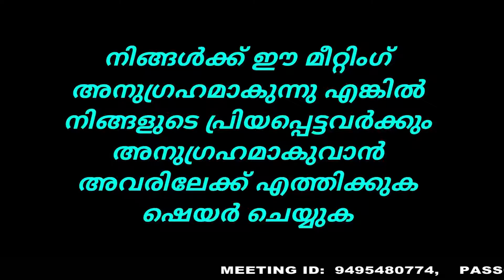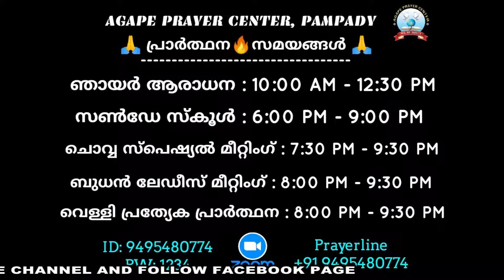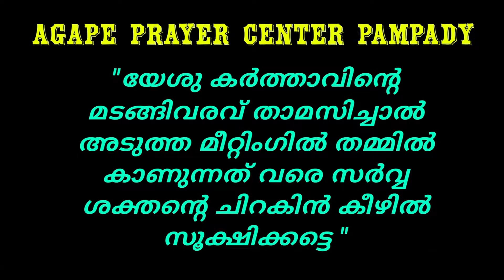ഉള്ളതുപോലെ നമ്മെ അറിയുന്ന കർത്താവു || Pr. Moncy M Zacharia || Christian Message